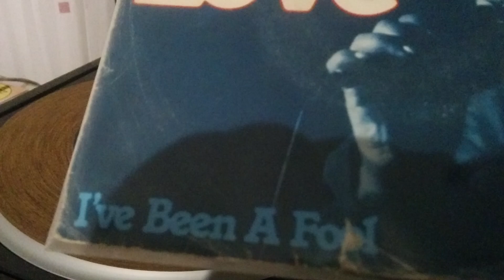The Revox turntable tracking a melted record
This is how well the Revox tracks a record which has got melted, and the excess heat deformed the grooves. I've had problem playing this 7" back, and had to use excessive tracking force, so the stylus won't jump out of the groove. However the effective mass of the "arm" is so low on the Revox, that it has no troubles with playback at normal tracking force.